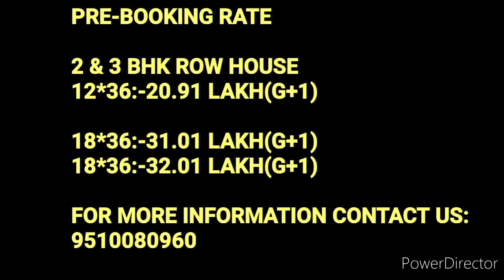2 & 3 BHK LUXURIOUS ROW HOUSE IN ORMA ROAD | PROPERTY IN SURAT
2 & 3  bhk row house with luxurious life amenities.

G+1 CONSTRUCTION

  12*36 size(2 BHK): 20.91 LAKH

 18*36 size(2 BHK): 31.01 LAKH                                                                                                                               18*36 size(3 BHK): 32.01 LAKH

7 km from jahangirpura
10 Minute from Jahangirpura

Amenities:
Theatre
Swimming pool
Gym
Air hockey
Banquet hall
Party lawn
Guest room
Library
Carrom/chess
Table tennis
Temple
Garden
Gazebo
Jogging track
Sitting area
Children play area
Cricket pitch
Basket ball court
society office                                                                                                                                                                    Rain Dance
Guest Room/Liabrary                                                                                                                                                      kitchen with RO water plant                                                                                                                                          Carom/chess                                                                                                                                                                          water body                                                                                                                                                                      skating Ring

rowhouse​​ real estate surat property